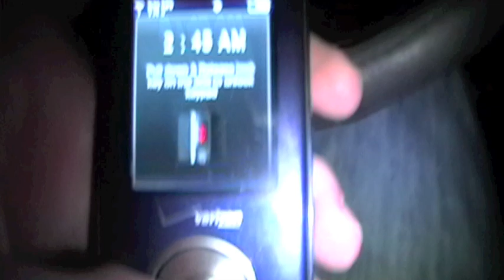Credit Card Break In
BREAK INTO YOUR OWN HOME NOT INTO OTHERS!